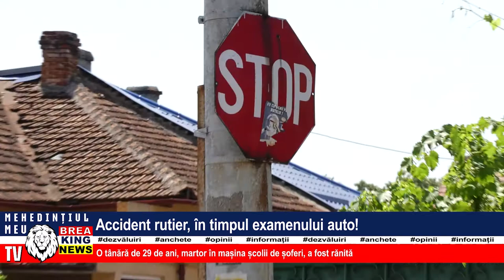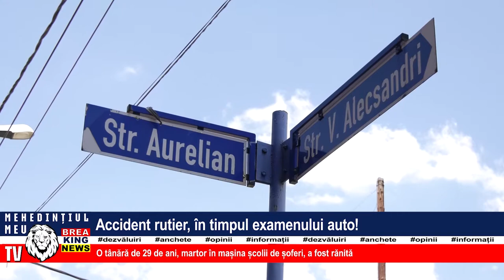ACCIDENT RUTIER, ÎN TIMPUL EXAMENULUI AUTO!